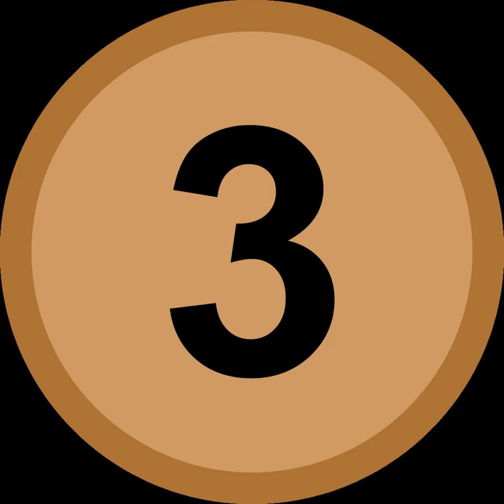Open water swimming at the 2009 World Aquatics Championships – Women's 25 km | Wikipedia audio ...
00:00:26 Results
00:00:36 Over Time Limit, DSQ
00:00:49 Did not finish, DNS
00:01:02 See also

- Socrates

SUMMARY
The Women's 25 km Open Water swimming race of the 2009 World Aquatics Championships took place on Saturday July 25, at Ostia beach in Rome. 18 women from 10 different countries competed. Angela Maurer of Germany took home the gold with a time of 5:47:48.0 just pipping Anna Uvarova at the finish by 3.9 seconds.